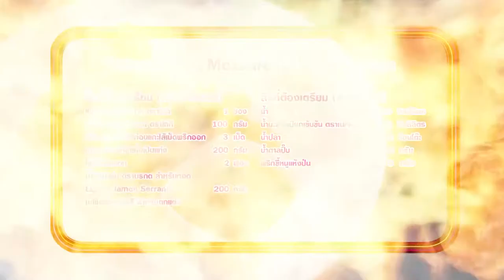'นานา' VS 'เท็ดดี้' เป่ายิงฉุบทำเมนู CrispyFriedMozzarellaParmaHam l FOOD FIGHTO l EP.107 [3/3]